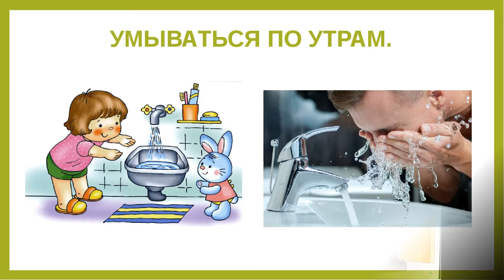"Ахатины- за здоровый образ жизни!"